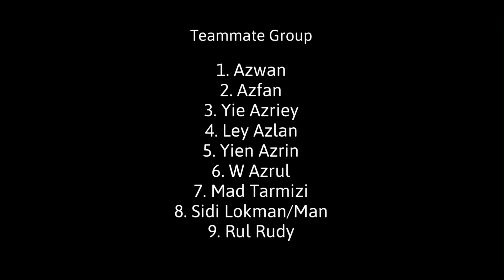Strong Scale 1/16 : Grand Launching Bigger RC Boat 🚢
Welcome to Potato RC Channel
In this video, I am reviewing and testing an RC excavator model for RC hobby enthusiasts. This content is created for a general audience and RC hobbyists who are interested in remote control vehicles, technical reviews, and model comparisons.

This video covers:

Detailed unboxing of the RC excavator model

Technical specifications and build quality

Performance testing on different terrains

Tips for maintenance and modifications

This is NOT a “kids toy playtime” video. The purpose is to share knowledge about RC hobby-grade vehicles, provide honest opinions, and help viewers make informed choices.

By watching this video, you acknowledge that it is for educational and entertainment purposes for RC hobby fans, not specifically targeted at children.

RC Excavator Performance Test | Potato RC Channel

Potato RC Channel focuses on high-quality RC hobby content, technical reviews, and performance testing. In this video, we perform a detailed unboxing, technical inspection, and real-world field test of an RC excavator.

Video highlights:

Component teardown and build quality analysis

Battery, motor, and servo performance metrics

Terrain handling and operational efficiency

Maintenance and upgrade recommendations

Our objective is to provide educational and technical insight for the RC community, helping viewers make data-driven decisions on hobby-grade RC equipment.

🚜 RC Construction Series

HUINA 1580 / 1592 / 1593 – RC Hydraulic & Electric Excavators

Double E E568 / E583 – Budget-friendly RC Excavators

TongLi 1580 Metal – Full metal construction excavator

Huina 1573 – RC Loader

Huina 1577 – RC Dump Truck

Wltoys 16800 – Excavator